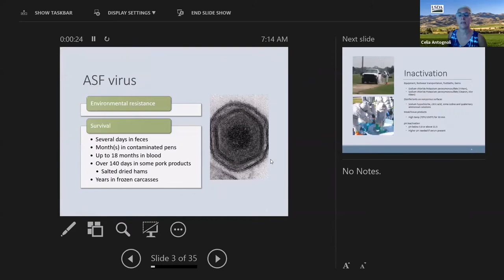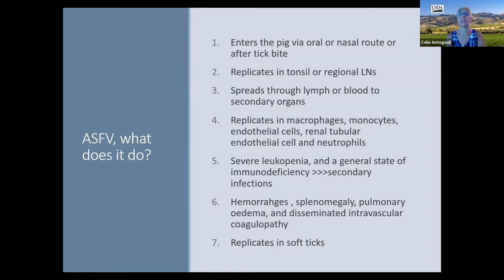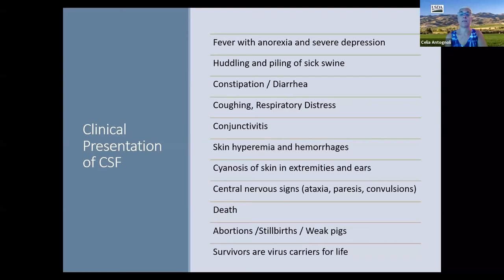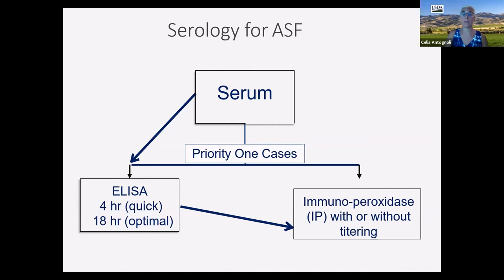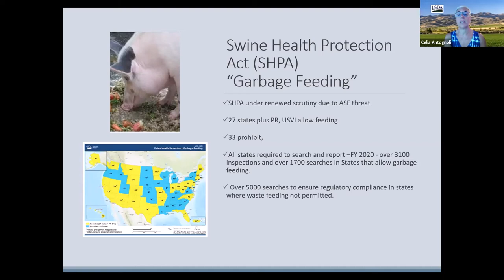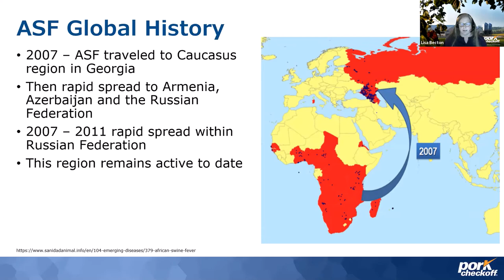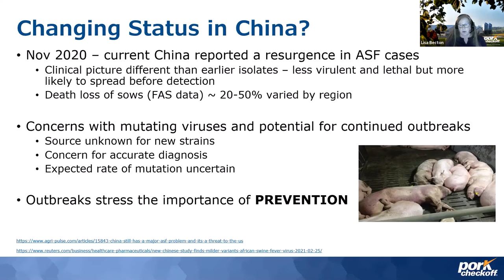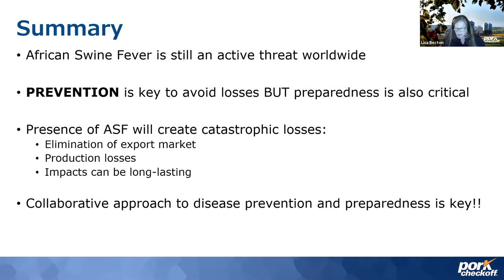African Swine Fever: Overview& Global Situation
Watch the first of a three seminar series about the African Swine Fever, with the participation of high-level experts from the United States Department of Agriculture (USDA- APHIS), National Pork Board (NPB), National Pork Producers Council (NPPC) & the American Feed Industry Association (AFIA).
Learn more about the most relevant information on the ASF current situation worldwide and how the Western Hemisphere can take mitigation steps against this virus.